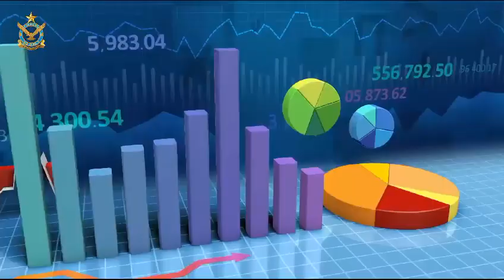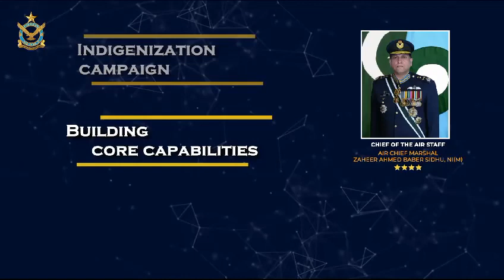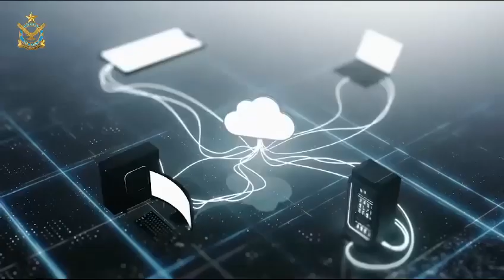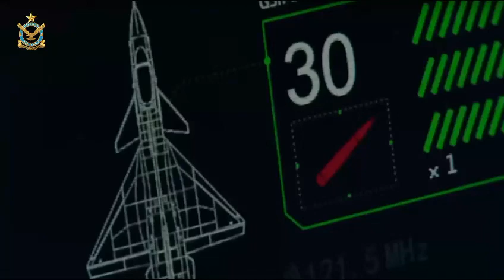PAF Checkmates The Enemies Of Sacred PAKISTAN, including Terrorist india, With Stealth Jets & UAVs